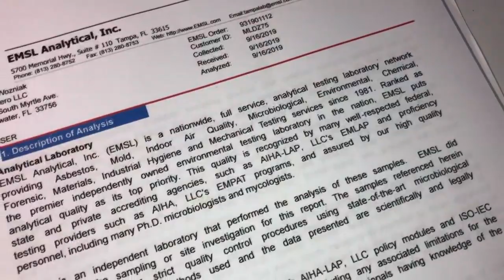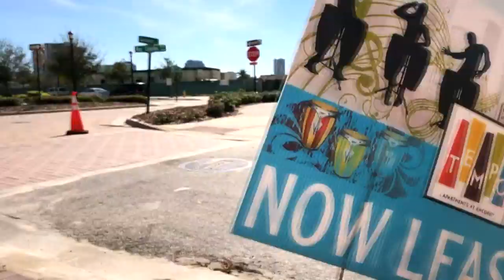Problems at new housing authority apartments frustrate neighbors